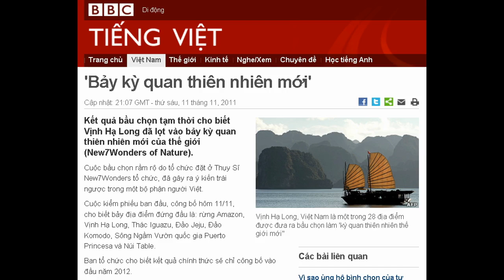11-11-2011 - BBC Vietnamese - 'Bảy kỳ quan thiên nhiên mới'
'Bảy kỳ quan thiên nhiên mới'

Vịnh Hạ Long, Việt Nam là một trong 28 địa điểm được đưa ra bầu chọn làm 'kỳ quan thiên nhiên thế giới mới"
Kết quả bầu chọn tạm thời cho biết Vịnh Hạ Long đã lọt vào bảy kỳ quan thiên nhiên mới của thế giới (New7Wonders of Nature).
Cuộc bầu chọn rầm rộ do tổ chức đặt ở Thụy Sĩ New7Wonders tổ chức, đã gây ra ý kiến trái ngược trong một bộ phận người Việt.
Cuộc kiểm phiếu ban đầu, công bố hôm 11/11, cho biết bảy địa điểm đứng đầu là: rừng Amazon, Vịnh Hạ Long, Thác Iguazu, Đảo Jeju, Đảo Komodo, Sông Ngầm Vườn quốc gia Puerto Princesa và Núi Table.
Ban tổ chức cho biết kết quả chính thức sẽ chỉ công bố vào đầu năm 2012.
Họ nhấn mạnh việc kiểm phiếu sẽ còn được kiểm tra độc lập, và kết quả cuối cùng có thể khác những gì công bố hôm nay.
Bầu chọn rầm rộ
Chính phủ Việt Nam đã kêu gọi người dân nhiệt tình bỏ phiếu trong cuộc vận động bầu chọn cho Vịnh Hạ Long.
Phóng viên tại Hà Nội của báo Financial Times quan sát: "Mặc dù các lãnh đạo của Việt Nam độc đảng, do người Cộng sản cai trị, thường không hứng thú cổ vũ việc bỏ phiếu tranh đua, nhưng họ tham gia cuộc bầu chọn này với nhiệt tình hiếm có."
Báo Tuổi Trẻ thì ghi nhận: "Nhờ sự chuẩn bị khẩn trương và có kế hoạch của nước ta, giờ phút chiến thắng của vịnh Hạ Long...đang đến rất gần."
Nhiều hoạt động rầm rộ đã diễn ra tại Việt Nam, nhằm vận động người dân bình chọn bằng hình thức nhắn tin trực tiếp trên điện thoại di động và bầu chọn trực tuyến.
Bộ trưởng văn hóa Hoàng Tuấn Anh cho rằng nếu thành công, đây là "cơ hội thu hút du khách, tăng nguồn thu cho đất nước, nâng cao mức sống cho người dân".
Trang web của nơi tổ chức New7Wonders of Nature còn đưa hình cháu của vị bộ trưởng văn hóa Việt Nam, mới 5 tháng tuổi, đang nhắn tin bầu chọn. Tổ chức này nói có lẽ đây là người bỏ phiếu nhỏ tuổi nhất của cuộc thi.
Nhưng giữa cơn sốt mấy tháng qua, có vài tiếng nói chỉ trích từ trong nước, cho rằng đây là trò "vô bổ".
Ví dụ, ông Nguyễn Xuân Thắng, Tổng thư ký Hiệp hội UNESCO Việt Nam, "thấy bất an trước việc chúng ta đã huy động thái quá sự cố gắng của nhân dân vào một cuộc chạy đua rất tốn kém về tiền của và thời gian nhưng lại không rõ ràng về tiêu chí này".
Ông lo ngại "chúng ta đang hào hứng thi đấu bằng tổng lực trong một sân chơi vắng vẻ".
Không rõ chính phủ Việt Nam đã bỏ ra bao nhiêu tiền cho cuộc bình chọn, mặc dù chắc chắn số tiền không nhỏ.
Nhiều người ở Canada tỏ ra thất vọng khi Vịnh Fundy của họ không lọt vào danh sách - chính phủ liên bang và cấp tỉnh của Canada đã tốn 750,000 đôla trong bốn năm vì cuộc bầu chọn.
Dẫu có những ý kiến trái chiều trong người Việt về giá trị cuộc bỏ phiếu, cần ghi nhận rằng cơn sốt tranh đua không chỉ diễn ra ở Việt Nam.
Tổng thống hai nước láng giềng Indonesia và Philippines - cả hai nước cũng có danh thắng lọt vào bảy kỳ quan - đều đã kêu gọi dân chúng bỏ phiếu.
Tại Ba Lan, tổng thống Bronisław Komorowski và hai cựu tổng thống, Lech Walesa và Aleksander Kwaśniewski, đã gặp chủ tịch của New7Wonders để vận động cho vùng hồ Masurian của Ba Lan.
Báo Ba Lan cũng đưa tin Giáo hoàng Benedict XVI ủng hộ vùng hồ Masurian trong cuộc đua này.
Tại Hàn Quốc, Tổng thống Lee Myungbak bỏ phiếu và kêu gọi người dân ủng hộ Đảo Jeju.
Những ví dụ như thế chứng tỏ chính phủ nhiều nước, không chỉ Việt Nam, đã rất quan tâm cuộc bầu chọn.
Trước lúc cuộc bỏ phiếu kết thúc, New7Wonders đã loan báo cuộc thi mới - 7 thành phố hàng đầu thế giới. Họ nói tên các thành phố tham gia sẽ được thông báo vào ngày 1 tháng Giêng 2012.